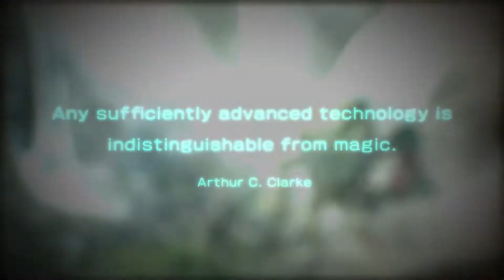SYNDUALITY | Reveal Trailer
Announcing SYNDUALITY – a brand new sci-fi third person shooter from Bandai Namco!
Journey alongside your AI and Mecha to survive this dystopian futuristic adventure.